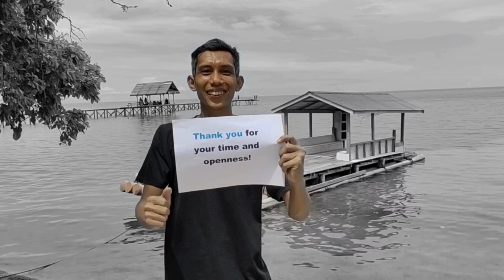Using Nature based Solutions in Indonesia